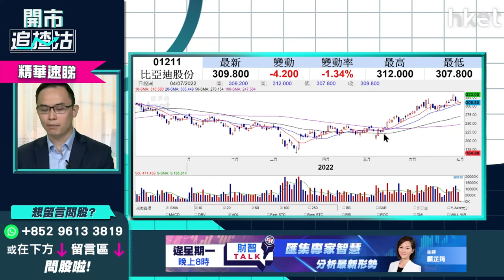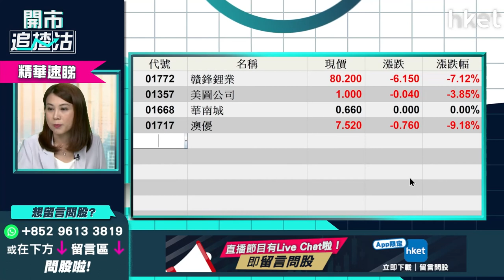【ET開市直擊】（精華）車股龍頭對決 下半年揀比亞迪（01211）定Tesla（TSLA.US）？